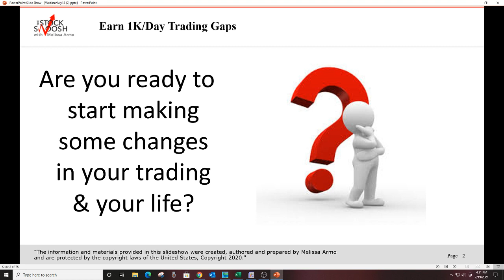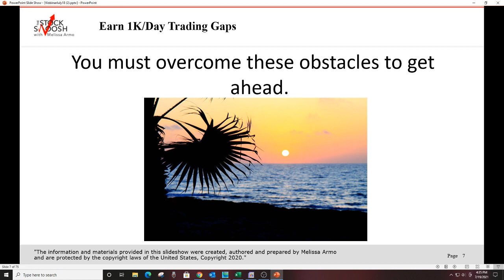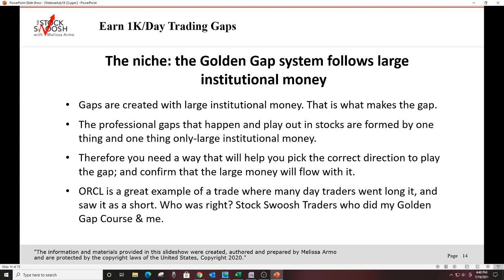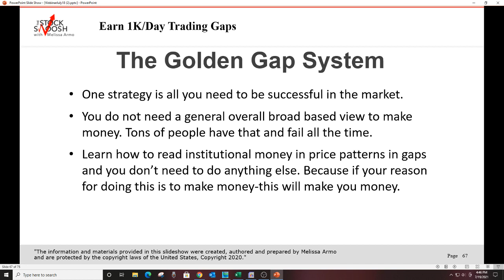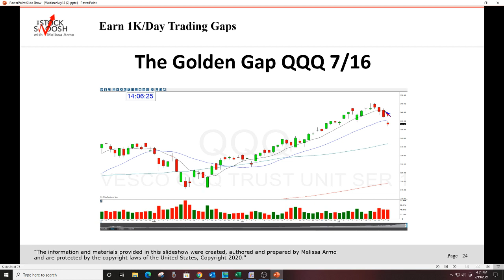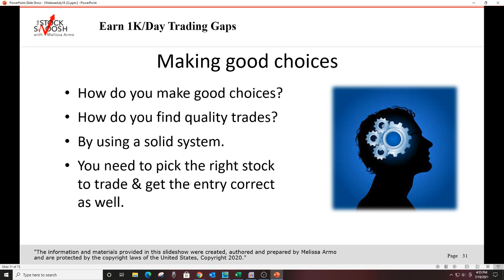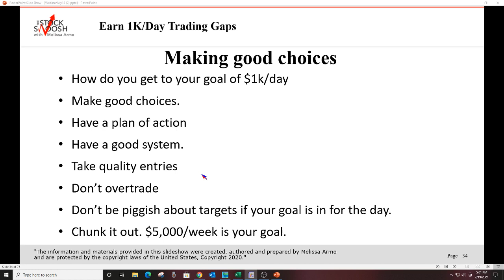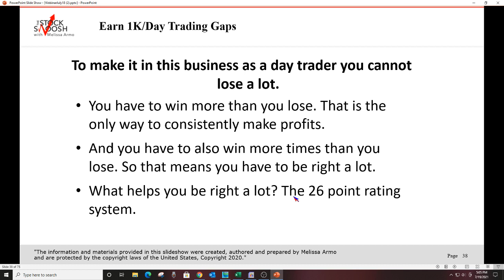Learn To Trade Forex - CFD - Amazon Stock Trading 2021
1.Fill out the form
2.Complete the verification of your account with our authorized representative
3.Start investing in your financial future TODAY!

Key points:
Amazon's stake is over 450% higher than it was five years ago, which is more than six times the return of 67% on the S&P 500 index.
The stocks of Amazon could reach a price of EUR 10,720 by mid-November 2024.
In addition, the share has risen by an astonishing 2,220% over the past ten years.
Today,  more than $5.3 trillion dollars shuffles around stock markets a day, mostly by high-
frequency trading algorithms. And with that kind of money on the line, investors have literally trillions of reasons to try and gain a competitive advantage, and over the last decade, they’ve turned to big data. But in a modern surveillance state, there are near-infinite amounts of data, so what information is even valuable and how do you make use of it.
Come join our exclusive club. Sign up with a mentor tailored to your personal niche. Come see why the 10% who succeed at day-trading are here. Ready to teach you what they know.

The material in this video has no regard to the specific investment objectives, financial situation or particular needs of any viewer. This video is presented solely for informational and entertainment purposes and is not to be construed as a recommendation, solicitation or an offer to buy or sell / long or short any securities, commodities, cryptocurrencies or any related financial instruments. Nor should any of its content be taken as investment advice.

Please note I am not a financial advisor, everything I say are only my opinion and not to be taken as financial advice. Always consult a financial adviser before making any investments as investing can be very risky.